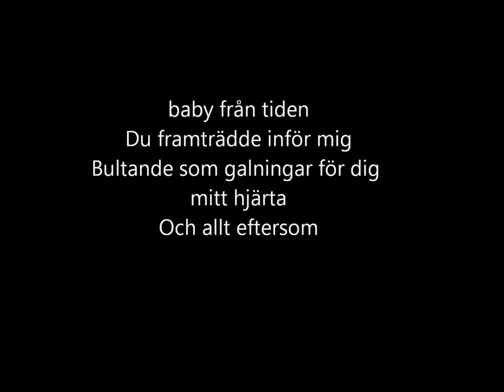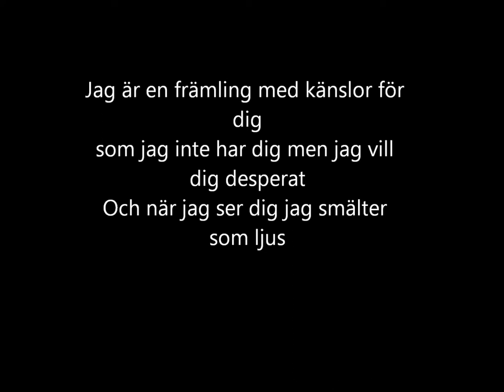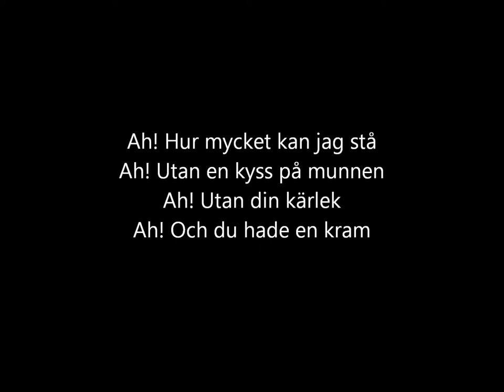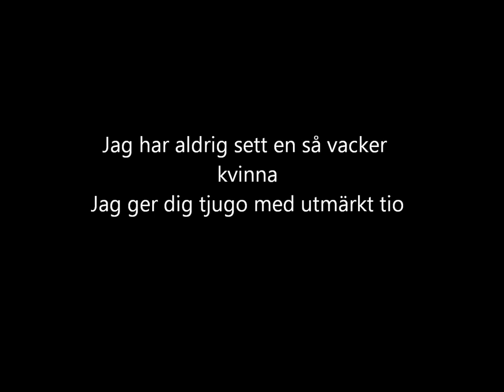Thanos Petrelis - vacker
grekisk låt med svensk undertext